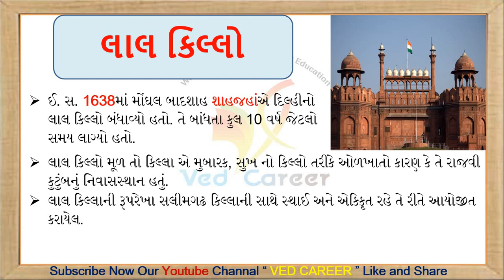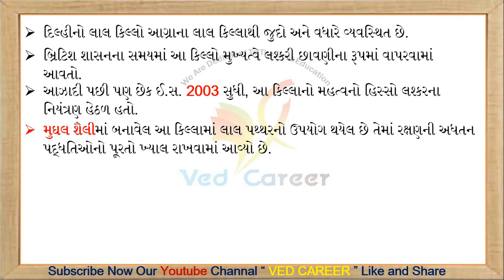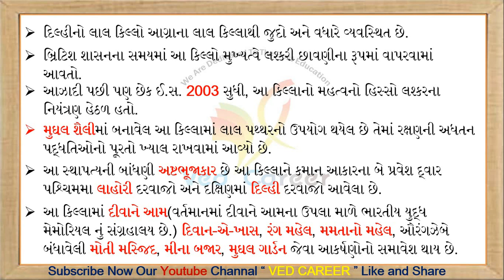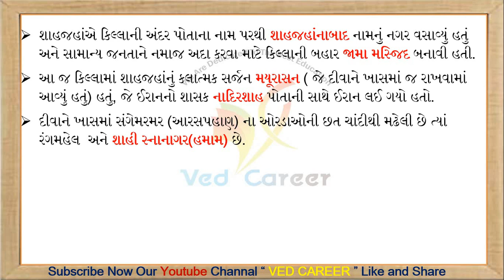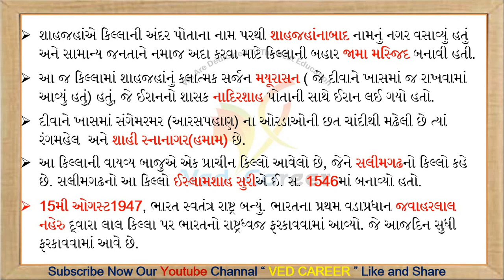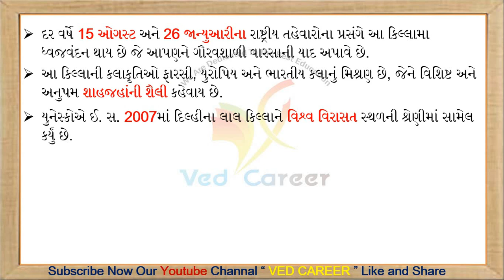લાલ કિલ્લો, History Of Lal Killo,Red Fort, STD 10 SS Most Imp, VEDCAREER, Bharat Sanskrutik Varso,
EDUCATION
Ved Career,
Ved,
Lal Killo Cultural Heritage of India